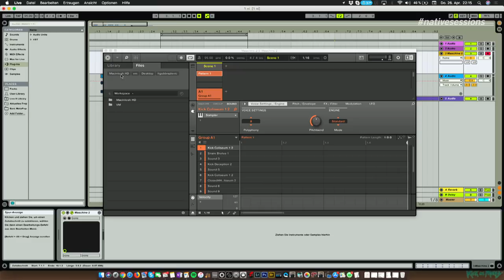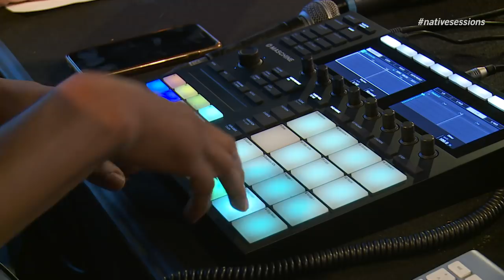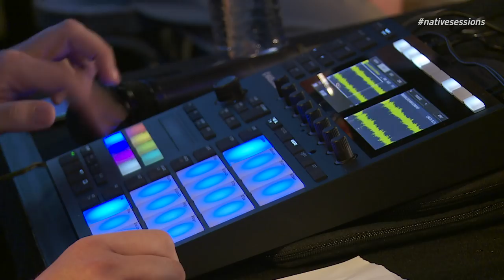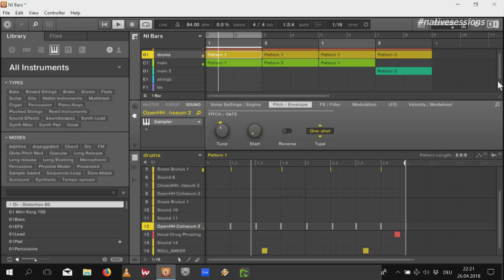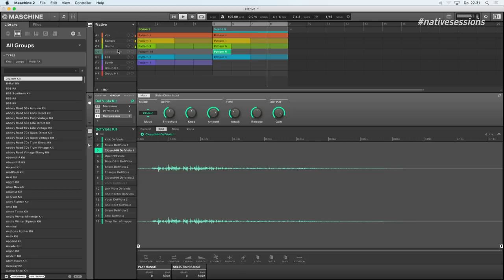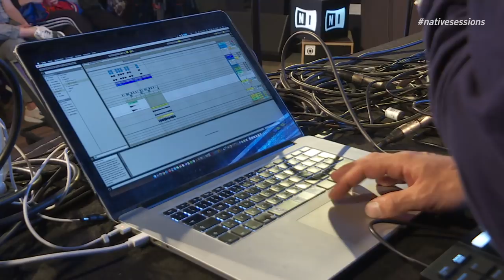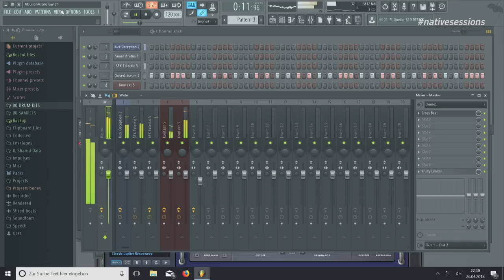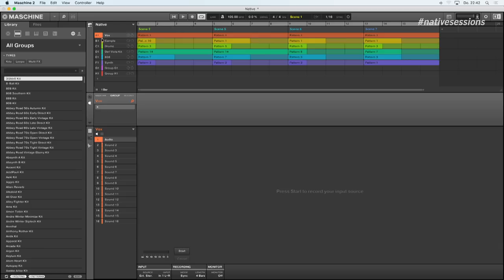Native Sessions: The Flip | Native Instruments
The rules are simple. Take four hip hop producers, give them one sample pack, and see what they create in 20 minutes. This was the challenge Native Instruments set during Native Sessions in Berlin earlier this year. Watch the video below to see what Ahzumjot, Brenk Sinatra, Figub Brazlevic, and Simdal came up.